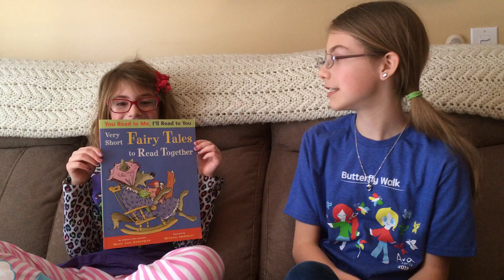"Very Short Fairy Tales to Read Together"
"Very Short Fairy Tales to Read Together" by Mary Ann Hoberman
Read by Leah Green (age 8) and Mallory Green (age 11)